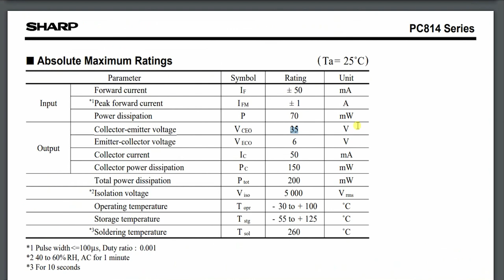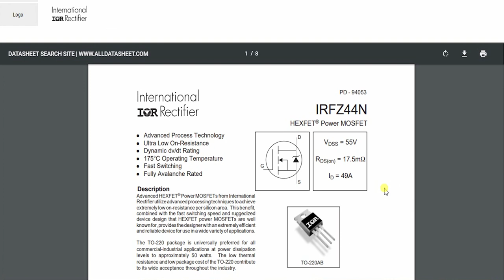Como controlar motores DC potentes com Arduino - Mais fácil IMPOSSÍVEL!!!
Utilize o Arduino com um circuito super simples para controle de motores até 35A!!!